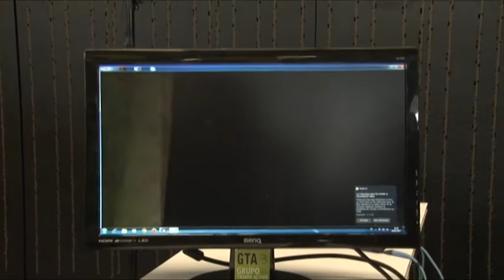GLOBAL INNOVATION DAY POR TELEBILBAO - INNOBASQUE | Drone by Drone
Telebilbao se hace Eco del desarrollo del Global Innovation Day celebrado en el Palacio de Euskalduna de Bilbao organizado por Innobasque, con presencia de las principales empresas de innovación de Euskadi.

Este es el clip en el que aparece Drone by Drone, empresa operadora de drones junto a Bizintec, San Viator FP Sopuerta y diversas instituciones.

Drone by Drone mostró una parte de su flota de drones entre los que destacó el DJI M600 con la cámara termográfica FLIR XT para aplicaciones industriales y de emergencias.